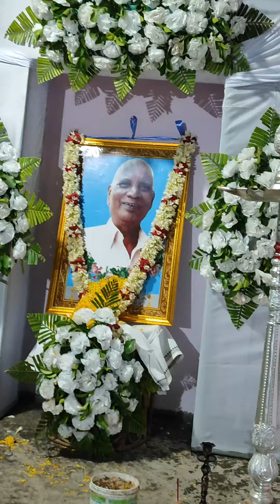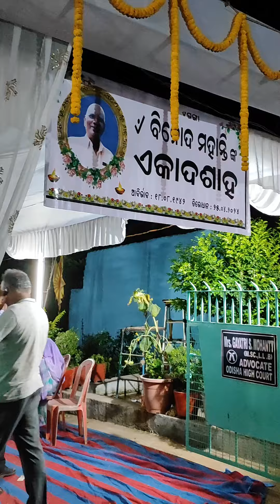ଯେଊଁଠାରେ ଖାଲି ଲୁହ, ସେଇଠାକୁ ମୋତେ ନିଅ। 🙏🙏🙏🙏